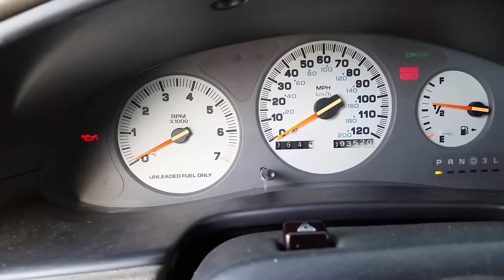16° cold start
I was impressed, it started immediately, even though the engine sat in 10-15° weather for a week! Wiper motor is shot however, so it needs to be replaced.